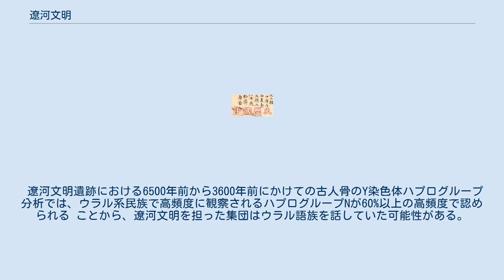遼河文明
文化_(考古学)
遼河文明（りょうがぶんめい）は、中国東北部の遼河流域で起こった中国の古代文明の一つ。
紀元前6200年頃から存在したと考えられている。
 1908年に考古学者の鳥居龍蔵が遼河文明の一つである紅山文化を発見したことから始まる。
 大規模な竪穴式住居が出土しており、特に遼寧省凌源市から建平県で発見された紅山文化の遺跡の一つ牛河梁遺跡は広範囲にわたって墳墓や祭壇といった神殿が発見され、先史時代の「国」があったのではないかと考えられている。
 興隆窪文化の遺跡からは中国最古の龍を刻んだヒスイなどの玉製品が発見されており、櫛目文が施された平底円筒土器、けつ状耳飾りなどが出土している。
紅山文化の遺跡からは風水の原型と見られるものも出土している。
夏家店上層文化からは最古の遼寧式銅剣が発見されている。
 このように黄河文明や長江文明とは異なる文明でありながら、後の古代中国文明に大きな影響を与えたと考えられることから、現代でも大きく注目され盛んに研究されている。
 2015年1月に合衆国科学アカデミー紀要に発表された中国科学院のXiaoping Yang（楊小平）、合衆国ニューメキシコ大学のLouis A. Scuderiと彼らの共同研究者による内モンゴル自治区東部の渾善達克砂丘地帯の堆積物の検討によれば、従来は過去100万年にわたって砂漠であったと考えられていた同地帯は12,000年前頃から4000年前頃までは豊かな水資源に恵まれており、深い湖沼群や森林が存在したが、約4,200年前頃から始まった気候変動により砂漠化した。
このために約4,000年前頃から紅山文化の人々が南方へ移住し、後の中国文化へと発達した可能性が指摘されている。
 遼河文明遺跡における6500年前から3600年前にかけての古人骨のY染色体ハプログループ分析では、ウラル系民族で高頻度に観察されるハプログループNが60%以上の高頻度で認められる ことから、遼河文明を担った集団はウラル語族を話していた可能性がある。
後の夏家店上層文化の時代になると、ハプログループO2やハプログループC2へ交代したようである。